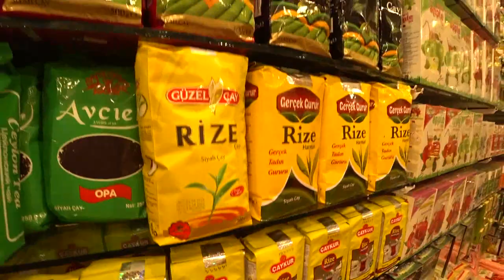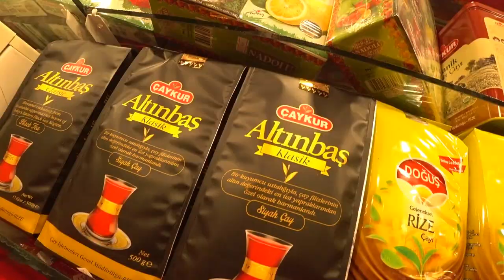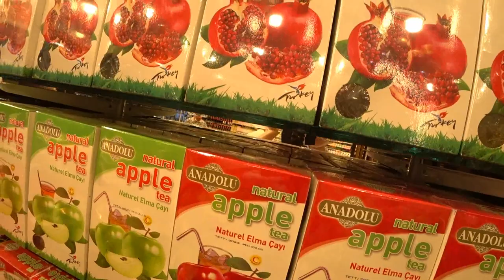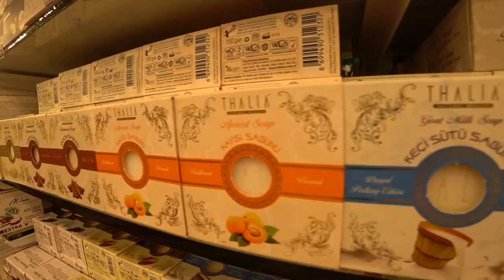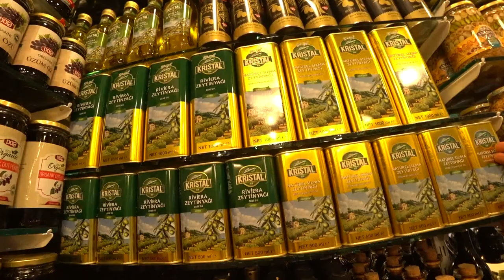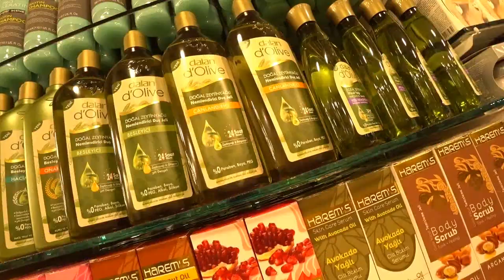Турция: ЛУЧШИЙ ЧАЙ И КОФЕ. Как выбрать? Покупаем лукум, специи и сувениры в Аланье. Супер магазин!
Магазин сувениров, сладостей, чая, кофе и косметики Сулеймана находится в самом центре Аланьи на пятничном рынке.
● Месторасположение на карте
● Номер телефона и ватс ап Сулеймана